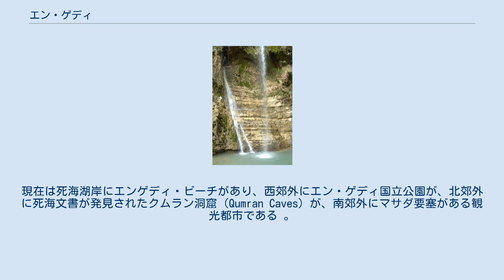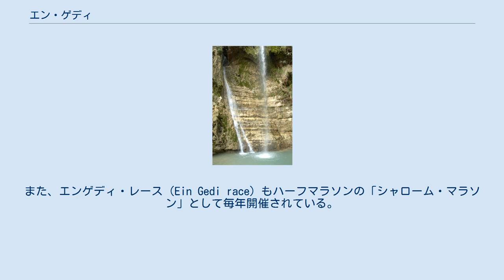エン・ゲディ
エン・ゲディ国立公園にあるダビデの滝 エン・ゲディ（ヘブライ語: עין גדי‎、英語: Ein Gedi）はイスラエル南東部の死海の西岸にある町で、観光都市である。
旧約聖書の「歴代誌第二」20:2にハザゾン・タマル（Hazazon-tamar）として出ている町といわれるほど古い町である。
語源的には、エン（ein）はヘブライ語でもアラビア語でも「泉」でゲディ（gdi）は「子ヤギ」で、エン・ゲディは近くにオアシスがあり、「子ヤギの泉」となる。
 エン・ゲディはイスラエル公道90号線が上死海の西岸を通るところにある。
現在は死海湖岸にエンゲディ・ビーチがあり、西郊外にエン・ゲディ国立公園が、北郊外に死海文書が発見されたクムラン洞窟（Qumran Caves）が、南郊外にマサダ要塞がある観光都市である 。
 エンゲディ町中にはエンゲディー・キブツ（Ein Gedi Kibbutz）が管理する、近くのオアシスの水と降り注ぐ太陽を利用したエンゲディ・スパー（Ein Gedi Spa）があり、多くの療養客・観光客が訪れている。
また、エンゲディ・レース（Ein Gedi race）もハーフマラソンの「シャローム・マラソン」として毎年開催されている。
 ^ エンゲディ旅行ガイド ^ エンゲディ旅